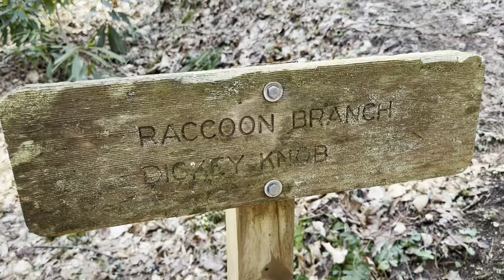Day Hike to Dickey Knob, Jefferson National Forest, Virginia